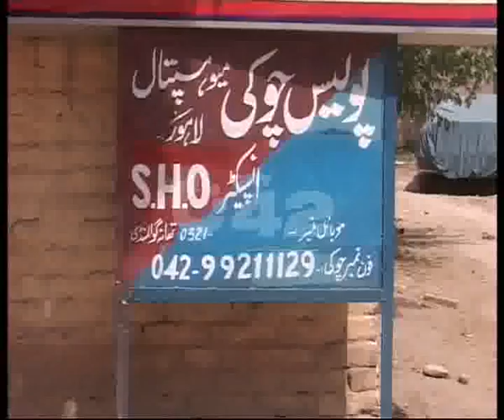Mayo Hospital Police Check Post Facilities Problem Pkg By Waqas Ahmed City42